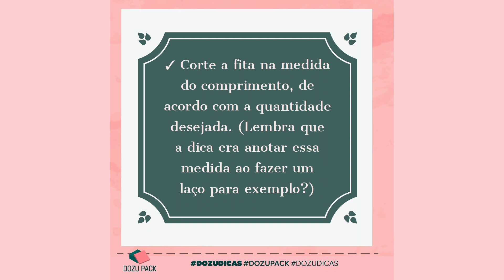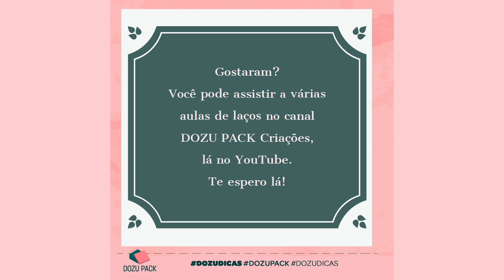Dicas para produção de Laços - Como produzir laços iguais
Como produzir laços iguais - Dicas para um mesmo tamanho e mesmo tipo

Esse vídeo é de dicas rápidas para a produção artesanal de laços de um mesmo tipo e tamanho.
Vejo muitas pessoas fazendo laço por laço e isso se torna contraprodutivo.
Às vezes é só uma questão de acertar alguns detalhes para produzir melhor.
Espero que ajude muitas pessoas.

Grande abraço! E gratidão por sua visita em meu canal.
Silvana